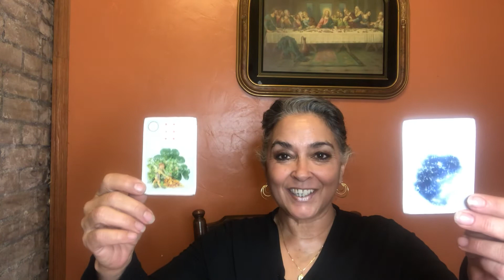Aquarius December 1 to the 15th of 2019. Spiritual battle! Wake up!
Policy

Delivery

1.Delivery is usually  with in 5 days. If readings are in high demand then 5-10 days; You will be notified if it will be past 5 days.

2. You have the choice of